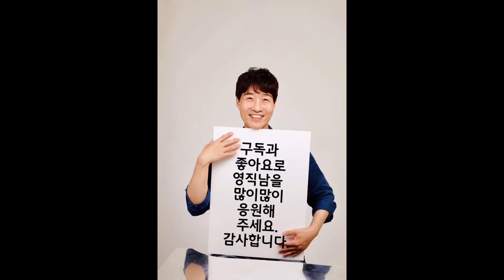고스트 오브 워 영화 후기 (2020_139)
영화직관하는 남자 영직남의 “고스트 오브 워” 후기입니다.
쿠키 동영상은 없네요~